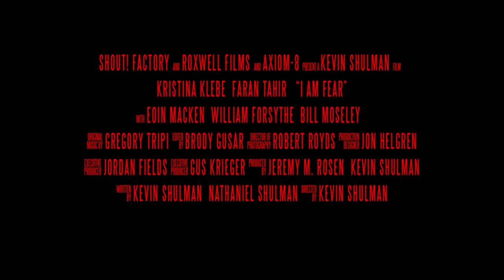I AM FEAR Trailer (2020)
Film Title: I am Fear
Studio/Distributor: Shout Studios
Release Date: Theatrical 2/20/20
VOD 3/3/20
Rating: NR
Runtime:87 minutes
Genre: Horror/Thriller
Director: Kevin Shulman
Writer: Kevin Shulman & Nathaniel Shulman
Cast: Kristina Klebe (Hellboy, Halloween) Eoin Macken (Resident Evil: The Final Chapter) Faran Tahir (Iron Man, Star Trek) Bill Mosley (3 From Hell) William Forsyth (Devils Rejects)  Christian Oliver (Hunters) Said Faraj (Green Zone) Ali Saam (Argo)
Synopsis:  I Am Fear centers around Sara Brown, a right wing celebrity journalist, who is kidnapped by a terrorist sleeper cell team in Los Angeles and is going to be beheaded via live webcast over the 4th of July weekend. But, as she sits in her cell awaiting her fate, something supernatural begins to threaten the captors' sanity. They wish to show the world the true face of terror, but how can they, when even they have not seen it yet? The film is set against raging, record breaking Southern California wildfires.